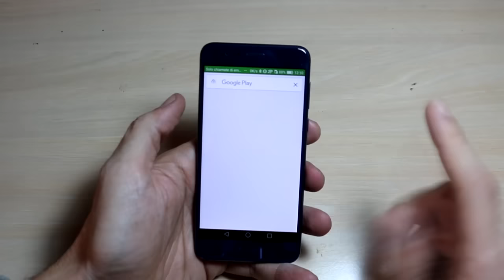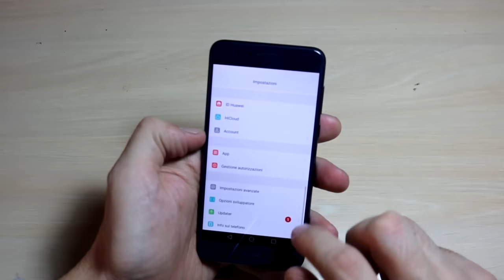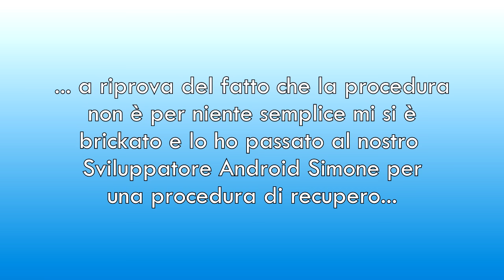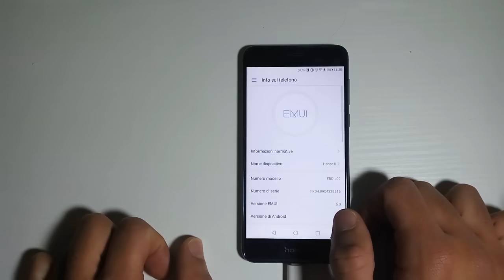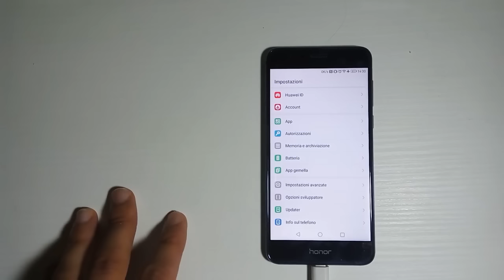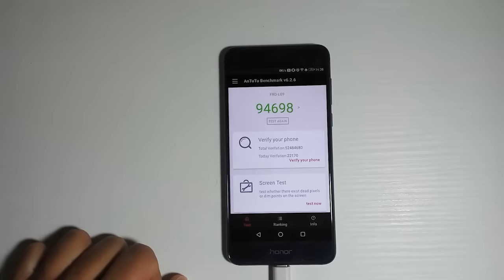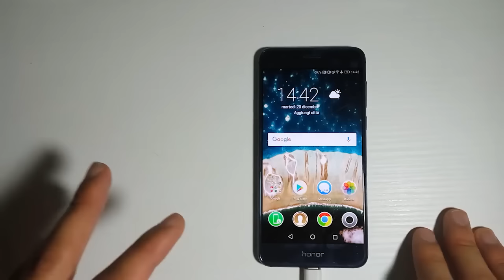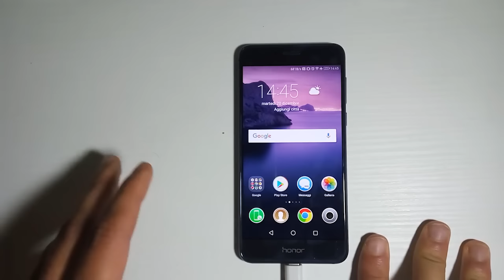Honor 8 da versione cinese a versione europea e breve recensione con Android 7.0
Abbiamo acquistato un Honor 8 dalla Cina, modificato l'ID e trasformato in europeo e alla fine abbiamo provato la rom europea con Android 7.0